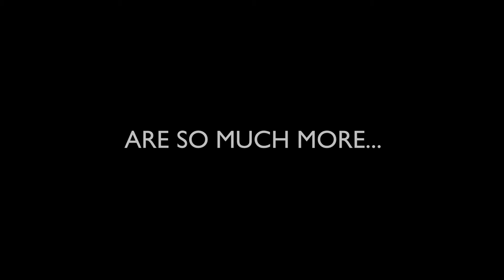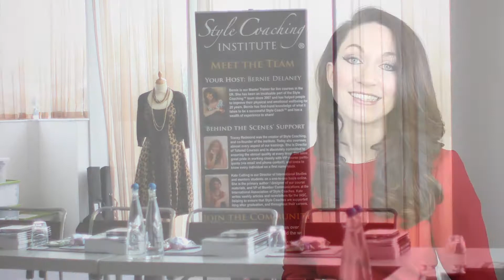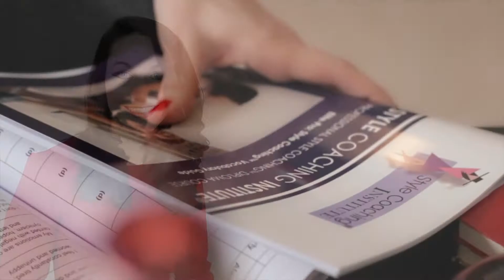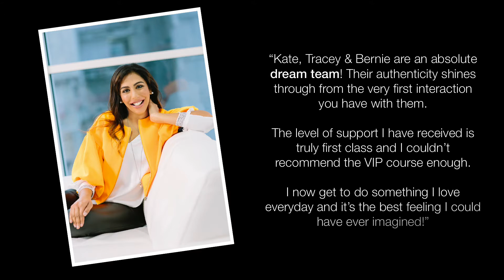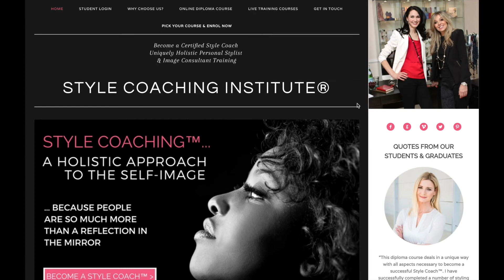Join us in London for our 2018 Style Coach™ Diploma Course - Registration Open Now!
* Calling all aspiring Personal Stylists, Image Consultants, Fashion Stylists and Personal Shoppers! *

We’re really excited to be sharing with you some breaking news about our London 2018 LIVE Style Coach™ diploma course that’s coming up soon, right here in the UK.

If you’re thinking about becoming a Certified Style Coach™ in 2018, and you’re looking for an outstanding course that offers a unique learning opportunity and fabulous new prospects for your career, then watch our latest video for a preview of what you can expect from our flagship programme of the year.

Here you can read more about what you'll learn, what you'll receive in your course package, your support team, why people choose the Style Coaching Institute, and some of our success stories and testimonials!

You might also like to schedule a 15-minute call with us so we can answer any questions you might have about your training options and help you to decide whether the Style Coach diploma course is the right choice for you.

We’ll look forward to chatting with you and *hopefully* meeting you in London in May!

** We would like to thank Dagmar Gabulova, the first Accredited Style Coach™ based in Slovakia and the Czech Republic for clips shared in this video featuring her work as a Style Coach™ (see 3:16 - 3:21 and 03:34 - 03:40).

You can also read more about Dagmar's inspiring story at our website here: